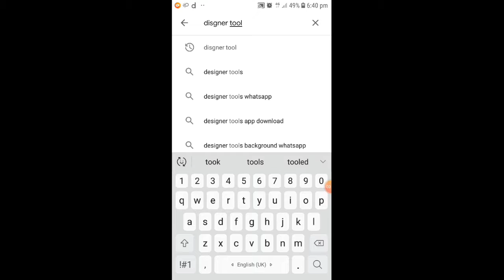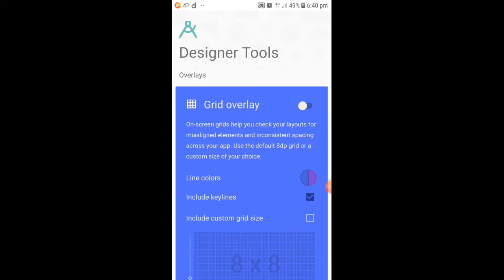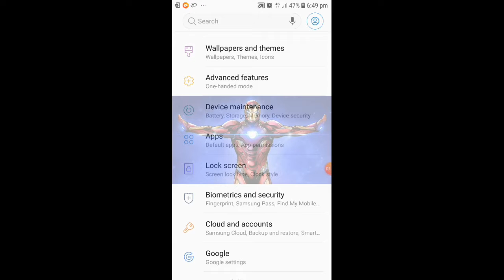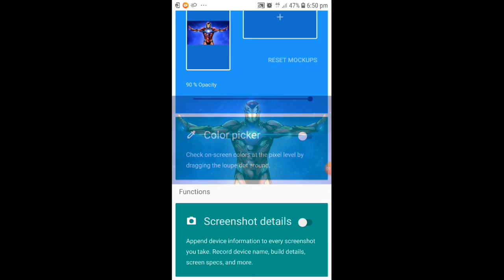How to Set Your Own Image in Setting Background on Any Android Phone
## uzairkhan#teachguruinfo##